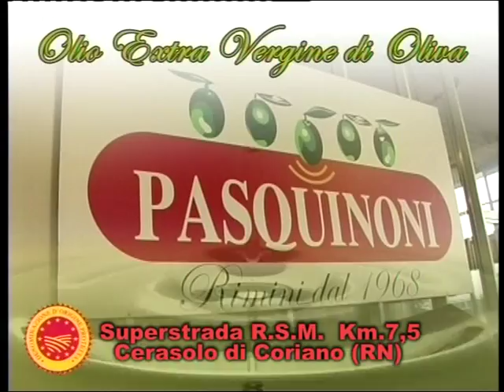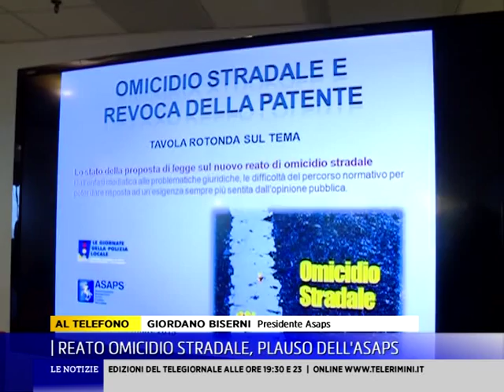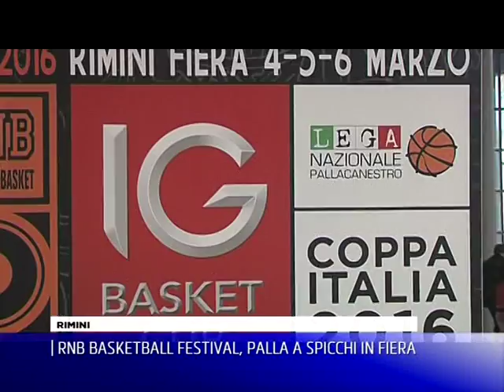TGSERA05 03 2016